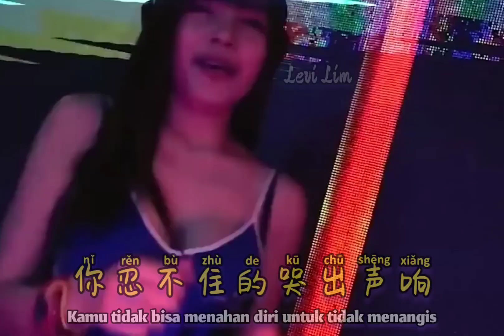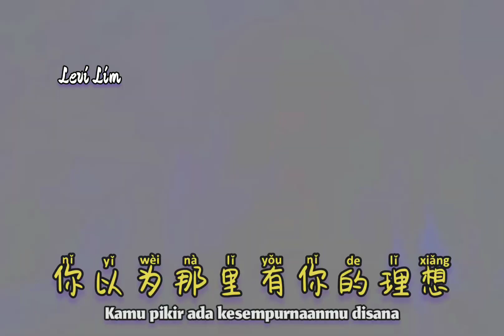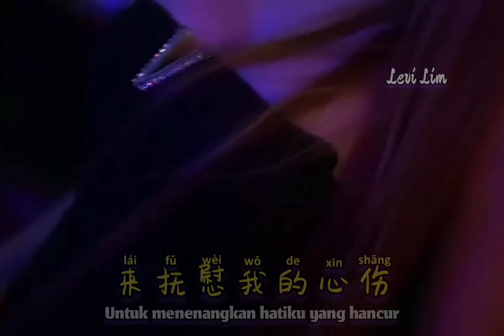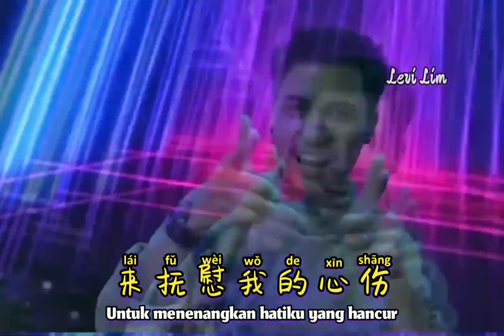汪六六 - 在他乡 (DJ抖音版) Zai Ta Xiang【In Other Places Ở nước ngoài phiên bản DJ